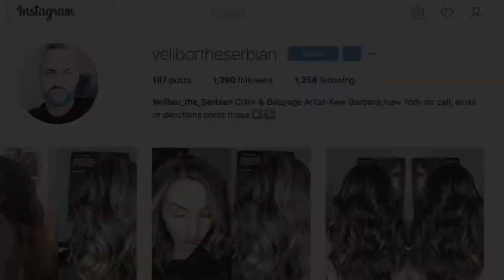Velibor the Serbian